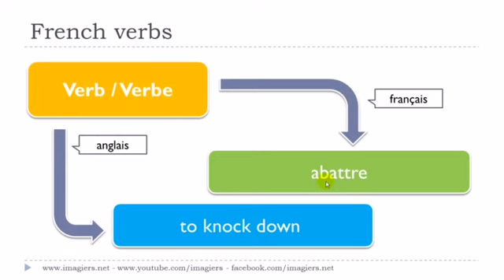フランス語レッスン Le verbe # abattre